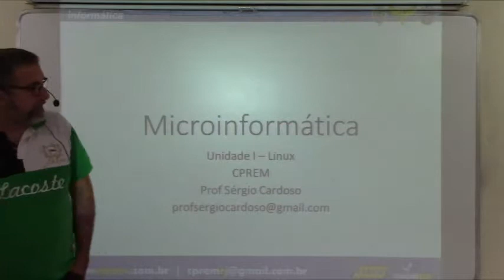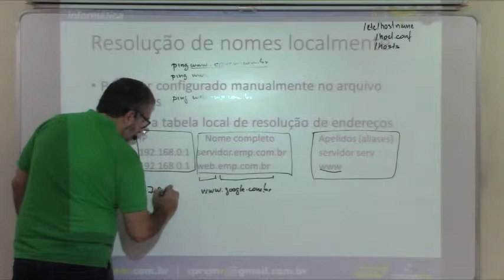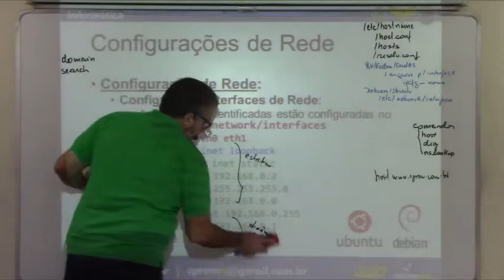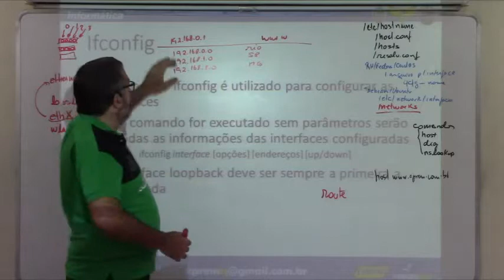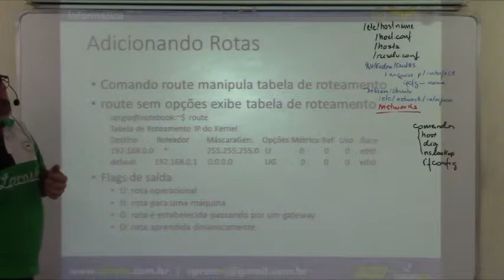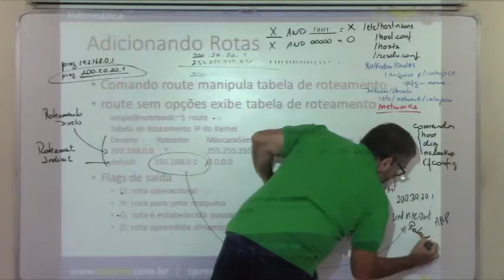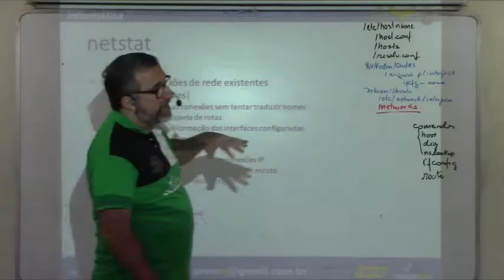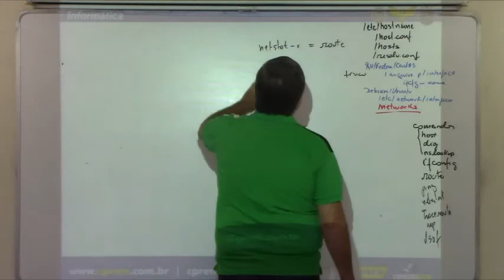CPREM - Informática EsFCEx - Aula de Linux - Configurações de Rede Parte 01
CPREM - Informática EsFCEx - Aula de Linux - Configurações de Rede
Esse assunto é cobrado em outros concursos Militares.